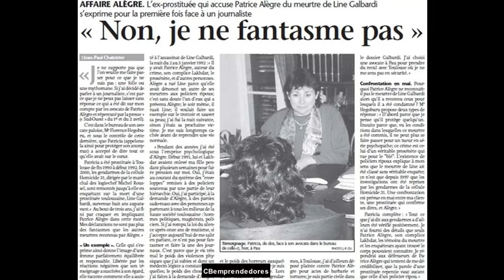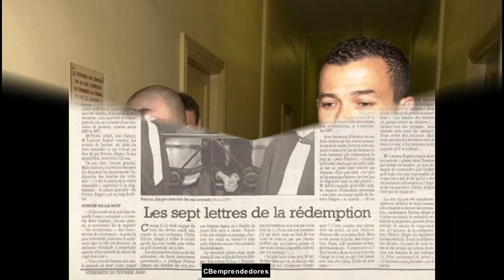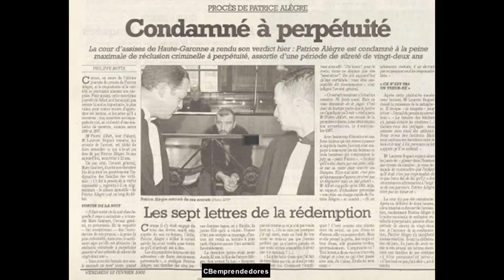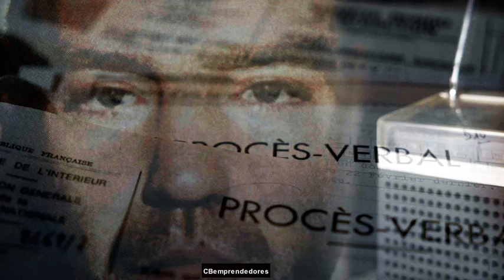🔴 La Criminoteca: Patrice Alègre: El Terror de Toulouse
Acompáñanos en "La Criminoteca" mientras desciframos la oscura historia de Patrice Alègre, el temido asesino en serie que aterrorizó la ciudad de Toulouse en la década de 1990. Conocido por su sadismo y por sus horribles crímenes, la historia de Alègre es una de las más impactantes y perturbadoras del mundo de la criminología.

En este video, exploramos la vida de Alègre, desde su infancia y juventud hasta el escalofriante período en el que desató su ola de terror en Toulouse. Te llevamos a través de su descenso a la violencia, los detalles de sus crímenes y la exhaustiva investigación que finalmente llevó a su captura.

Pero nuestra investigación no se detiene ahí. También nos adentramos en la psicología de Alègre, buscando comprender qué lo llevó a cometer sus horribles actos. Y examinamos el impacto que sus crímenes tuvieron en las vidas de sus víctimas, sus familias y la comunidad en general.

Únete a nosotros en este viaje inquietante a través de uno de los casos más notorios de Francia, y descubre cómo la sociedad puede aprender de estos terribles sucesos para prevenir futuros actos de violencia.